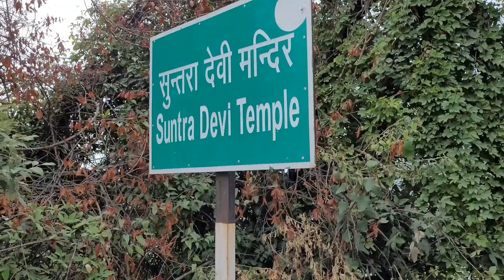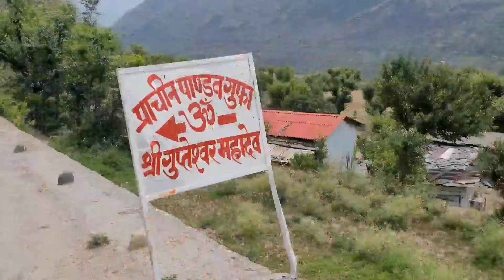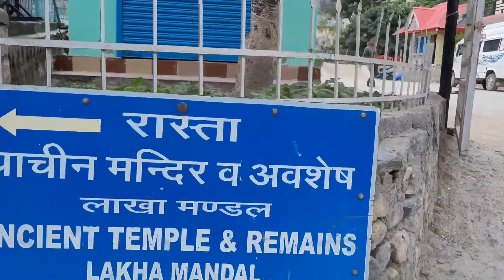Lakhamandal Uttrakhand Historical Place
Lakhamandal is also a place of historical and mythological significance in India. As per legends, in Hindu epic Mahabharata, Lakhamandal is the same place where Duryodhan tried to kill the Pandavas by making them stay at a palace the 'Laksha Grah